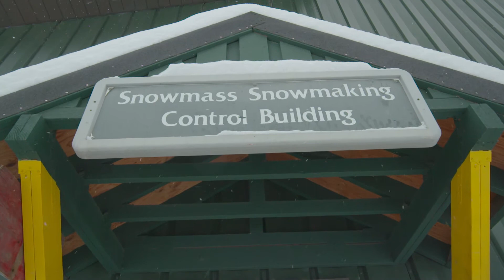I AM A SNOWMAKER // Aspen Snowmass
Snowmass | Aspen Mountain | Aspen Highlands | Buttermilk